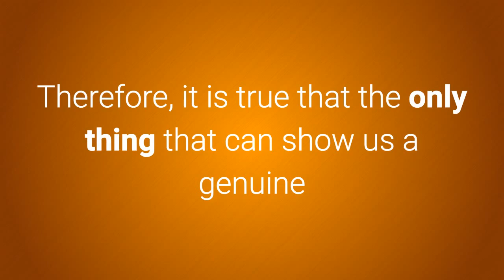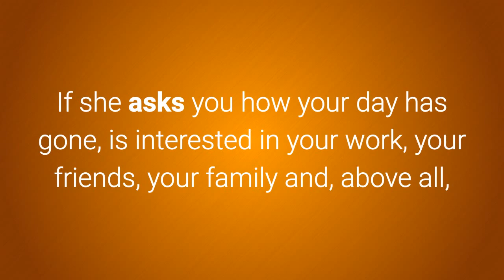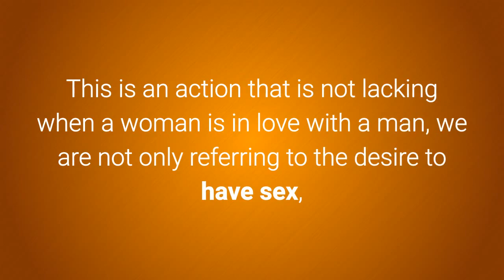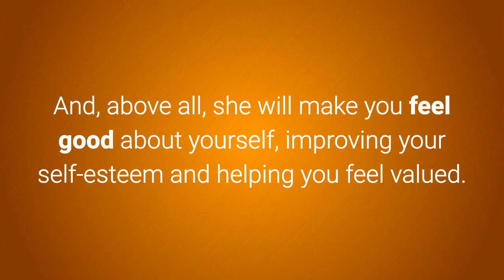How to know if a woman is in love with me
To learn more about How to know if a woman is in love with me, download this FREE ebook, "5 Easy Ways To Make Beautiful Women Approach You", by following this

If you have doubts about what your girl feels for you, keep watching this video to show you some keys to know if a woman is in love with you.

1. Wants to spend time with you.

One of the clear signs that will indicate that your girl is in love with you is that she wants to spend time with you alone and share many things of her life with you.
It does not matter if she has a very busy schedule full of commitments, if she really has strong feelings for yourself, she will take the time and will always be willing to make plans with you enjoying to the maximum of every minute you spend together.

2. She cares about you and everything that happens to you every day.

Although this seems obvious in a relationship, the truth is that it is a key indicator that she is in love and loves you.

If she asks you how your day has gone, is interested in your work, your friends, your family and, above all, tries to help you solve and overcome the problems that concern you, it is clear that her feelings towards you are strong and real.

3. Always talks about you.

Undoubtedly, a woman in love also shows it by always talking about you and mentioning you even when you are not together, and you are spending time with friends, family or other people.

If she always keeps you in mind, includes you in her plans, and speaks, many times, in the plural, it is a clear sign that she intends to share her future with you and wants the relationship to continue and advance.

4. Trusts you.

Trust is one of the fundamental pillars of any love relationship and something that makes it stay and last in time or just the opposite.

Although in all couples there are some problems of jealousy or insecurities, if your partner is in love with you, she will trust you, she will transmit her doubts to solve them, she will believe your version trusting your words and giving you the benefit of the doubt.

When mistrust becomes a characteristic of a couple's day-to-day life, it means that something in the relationship is not going well and that both of them must take action in solving misunderstandings.

5. Physical affection.

She shows you her love and what she feels through physical affection.

This is an action that is not lacking when a woman is in love with a man, we are not only referring to the desire to have sex, but also to the need to have physical contact and the signs of affection that gives you daily.

If, when you are together, she feels the need to be very close to you, to caress you, to kiss you, to hug you, etc., she certainly loves you and has a very special connection with you.

6. She will make you feel good about yourself.

In addition to all this, a woman in love will not hesitate to defend you and face anyone for you whenever she needs.

And, above all, she will make you feel good about yourself, improving your self-esteem and helping you feel valued.

This does not mean that she will not tell you the things she does not like about yourself or the aspects that she would like you to change, but if she is truly in love with yourself, she will accept you as you are and will tend to reinforce your positive qualities.